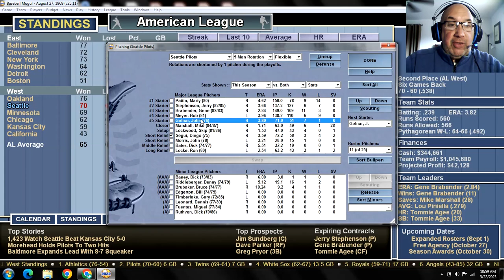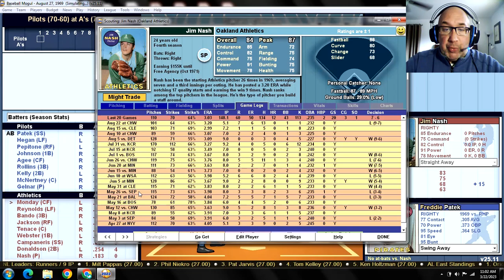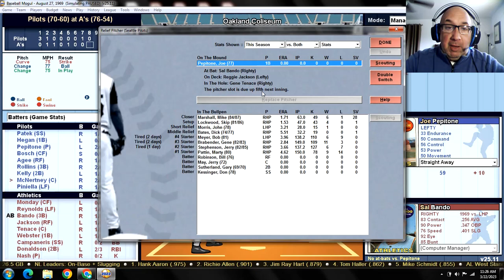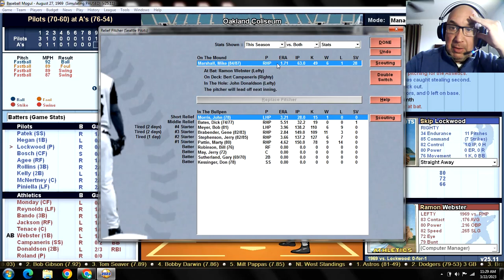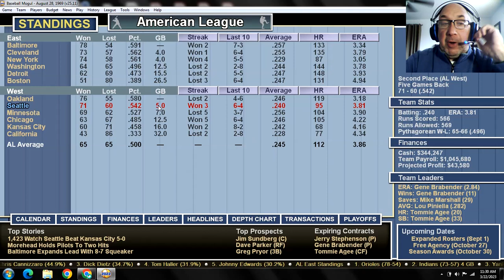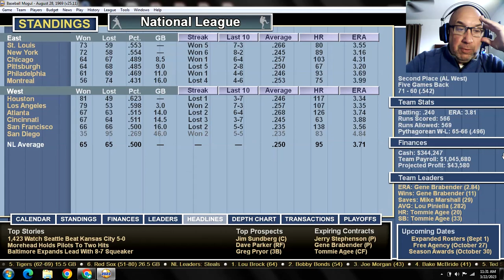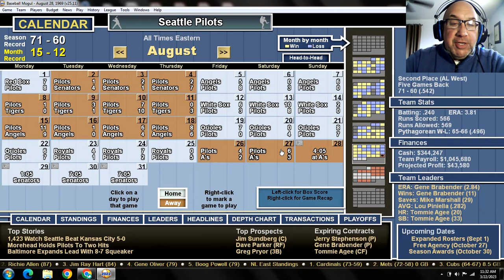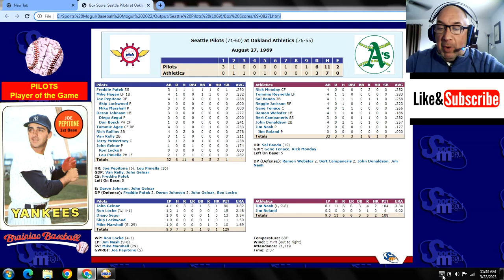Game 131 - 1969 Seattle Pilots "What If?" Scenario v Oakland Athletics @ Oakland Coliseum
SEP (70-60): John Gelnar (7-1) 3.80 v OAK (76-54): Jim Nash (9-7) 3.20
PILOTS:                                      ATHLETICS:
1. Freddie PATEK SS               1. Rick MONDAY CF
2. Mike HEGAN LF                   2. Tommie REYNOLDS LF
3. Joe PEPITONE RF               3. Sal BANDO 3B
4. Deron JOHNSON 1B           4. Reggie JACKSON RF
5. Tommie AGEE CF                5. Gene TENACE C
6. Rich ROLLINS 3B                 6. Ramon WEBSTER 1B
7. Van KELLY 2B                      7. Bert CAMPANERIS SS
8. Jerry McNERTNEY C           8. John DONALDSON 2B
9. John GELNAR P                   9. Jim NASH P